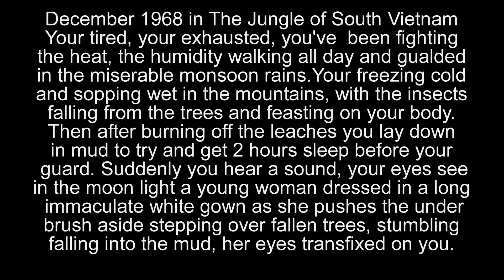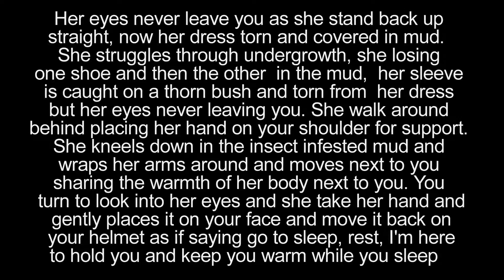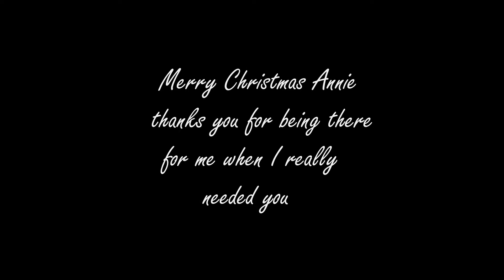The Yellow Rose and Your Lady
Based upon a true story.